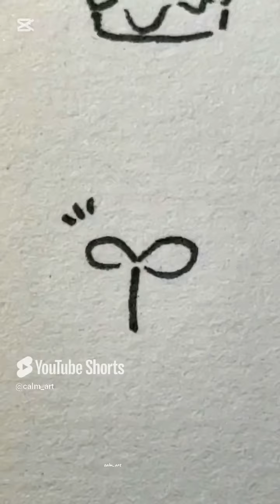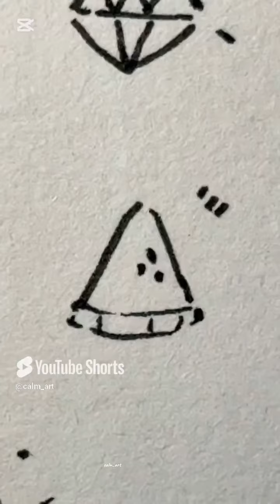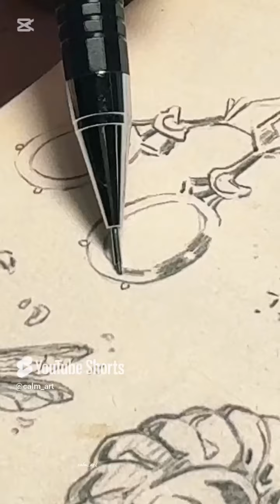doodle ideas compilation💕✨ / shorts compilation